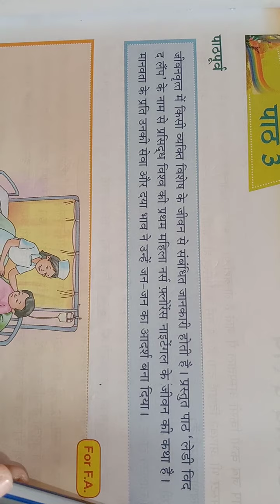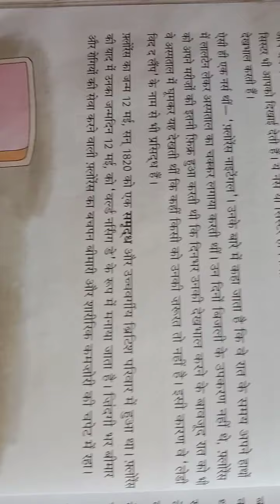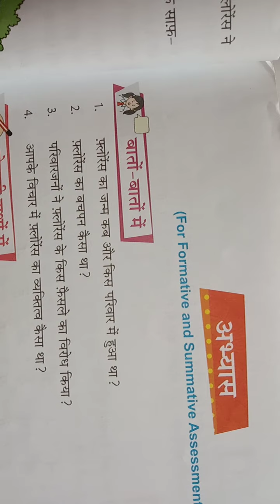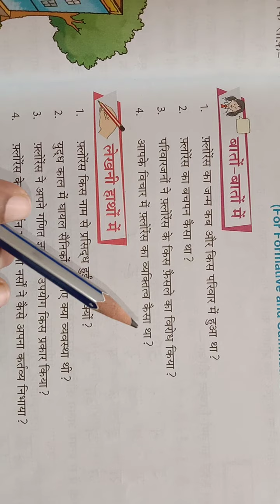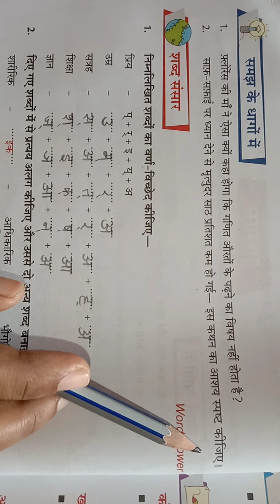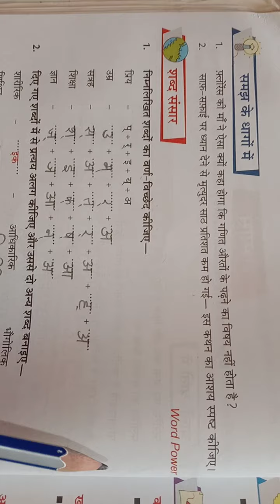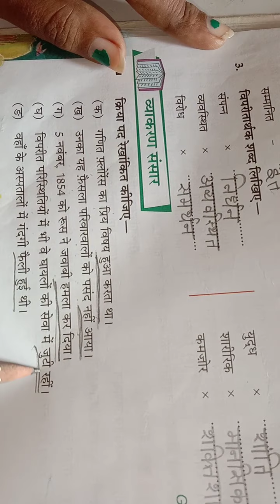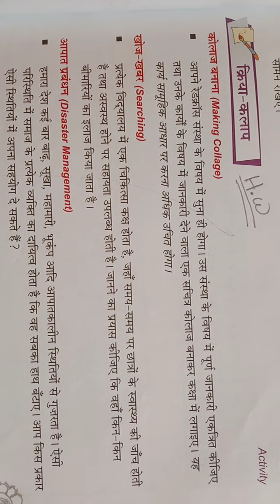Std-7th/Hindi/ch-3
Lady with the lamp